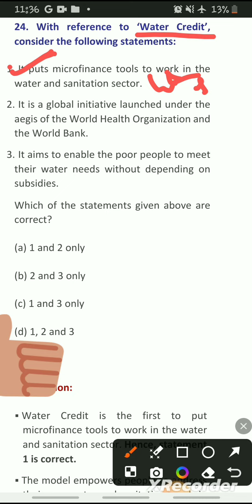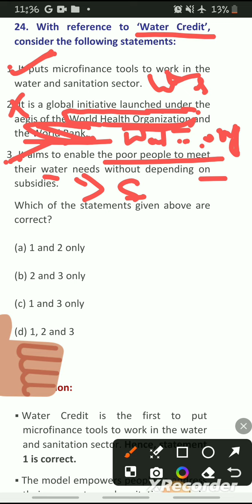watercredit mcq upsc prelims upsc2024 environment economy